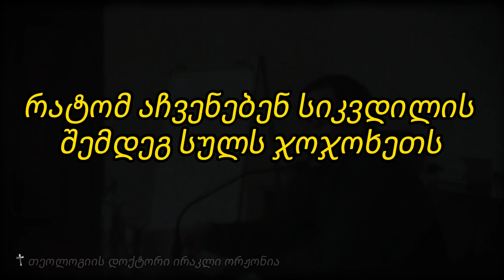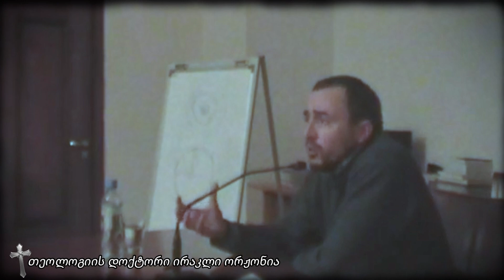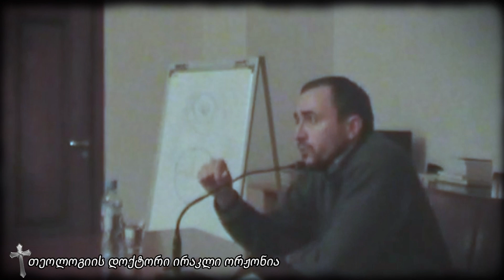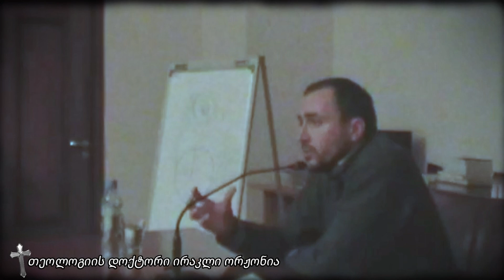რატომ აჩვენებენ სიკვდილის შემდეგ სულს ჯოჯოხეთს - თ.დ. ირაკლი ორჟონია